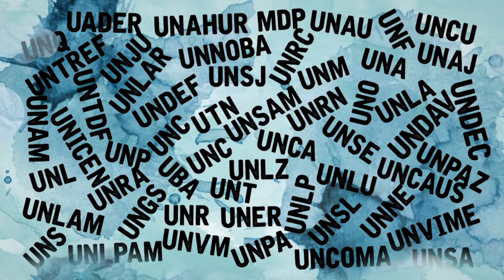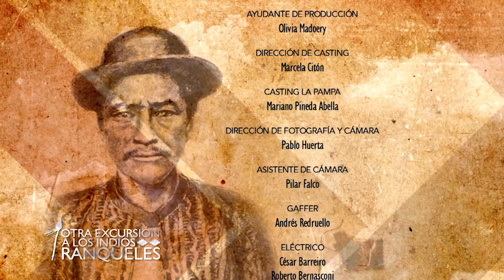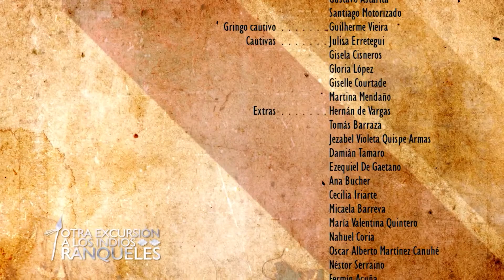Otra Excursión a los Indios Ranqueles - Capítulo 4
UNLAR TV comparte la serie documental “Otra excursión a los indios ranqueles”, basada en la obra literaria del escritor, periodista, político y militar argentino Lucio V. Mansilla que se publicó a modo de apostillas en 1870 en un diario de la época.
La serie que combina la ficción con el relato documental fue rodada en coproducción por las Universidades Nacionales de La Plata, La Pampa, Río Cuarto y Córdoba en el marco del Plan Federal de Producción de Contenidos de la Red Nacional Audiovisual Universitaria (RENAU) y dividida en ocho capítulos. Fue realizada por profesionales de las universidades que integran la RENAU, donde también participaron actores, bandas de rock, técnicos y especialistas de todo el país, entre los que se encuentran historiadores, sociólogos, antropólogos, escritores y descendientes de ranqueles.